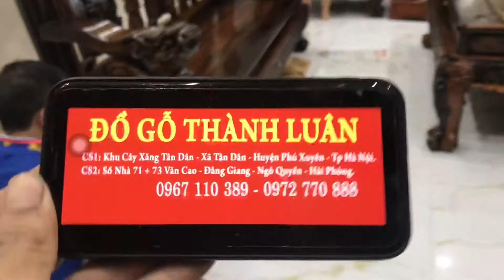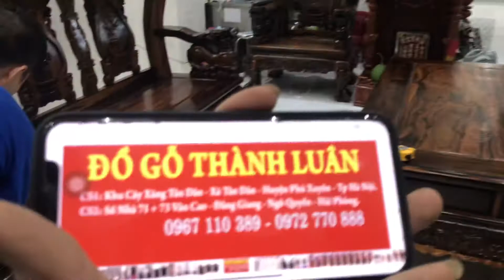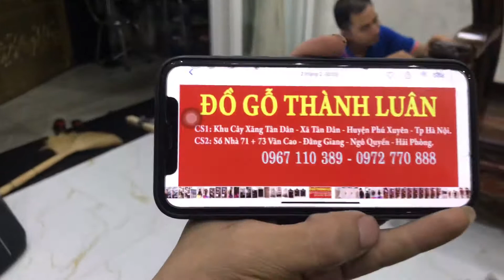Bộ Ghế Minh Nghê Cột 15 Gỗ Mun. C Hiệp Phú Thạnh Tân Phú TPHCM